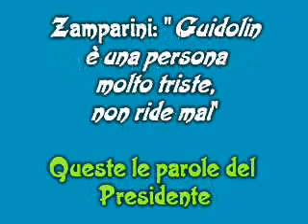Zamparini che sbircia stupito Guidolin: "Riderà"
La storia a vignette di Maurizio Zamparini che si incuriosisce delle risate di Francesco Guidolin.